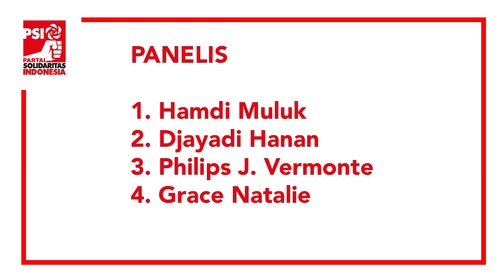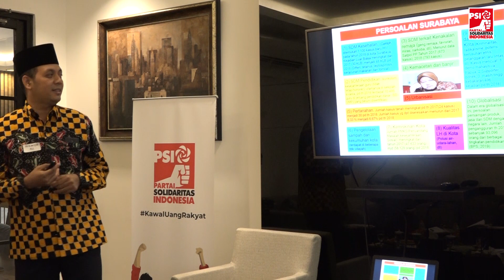Firman Syah Ali - Bakal Kandidat Kepala Daerah Surabaya 2020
Seleksi Terbuka Konvensi PSI untuk Pilkada Surabaya 2020

Hadir sebagai Panelis :

1. Hamdi Muluk
2. Djayadi Hanan
3. Philips J. Vermonte
4. Grace Natalie

Kenali lebih dekat Partai Solidaritas Indonesia